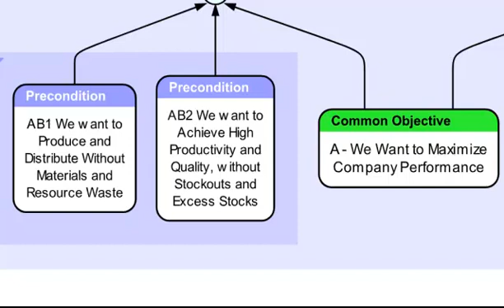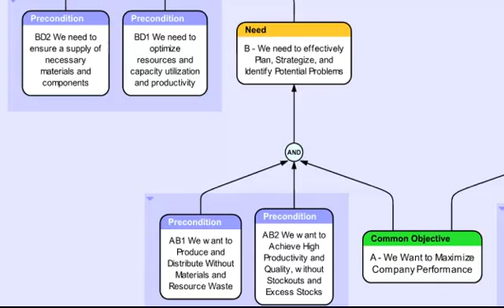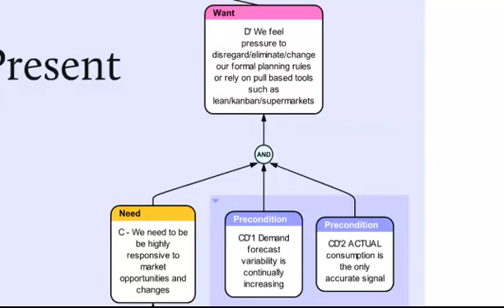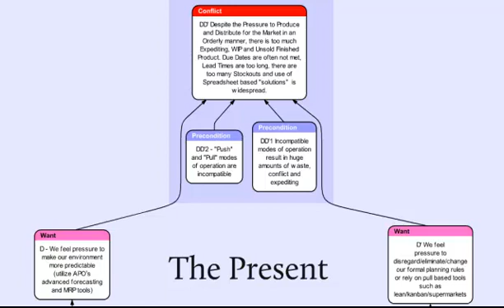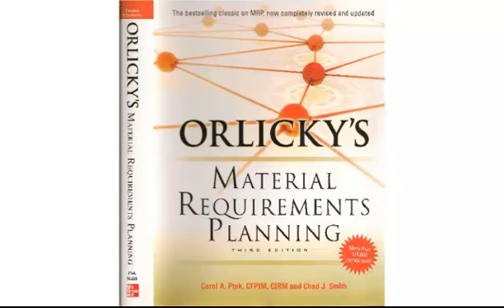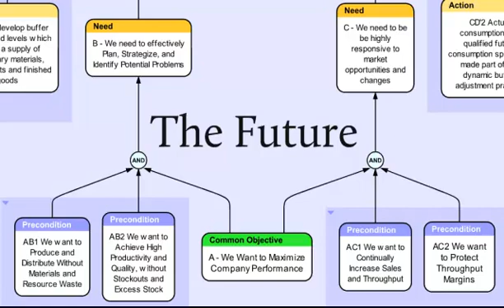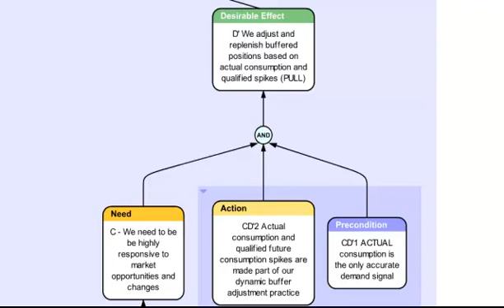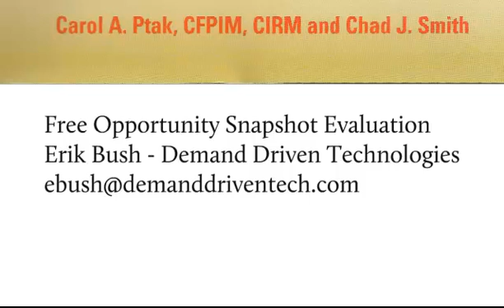From ERP versus Lean to Demand Driven Planning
The conflict between MRP-DRP and Replenishment is explanied and resolved using logical diagrams and narrative